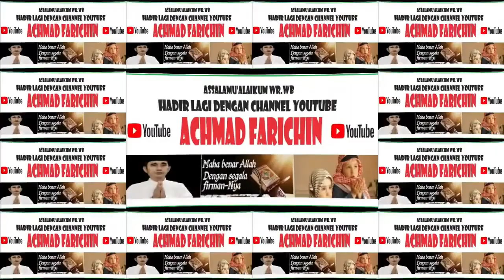Final Syarhil Qur'an // MTQ XXXIV KALSEL DI BANJAR BARU TAHUN 2023